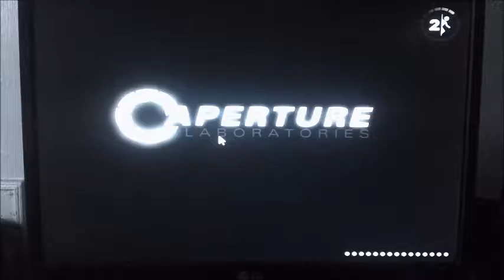Portal 2 | Episode 9 | Creation of Turrets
Episode 9 of Portal 2! This time we go threw a Turret Assembly Line? Ok... *hears a turret say the words: I'm Different"*